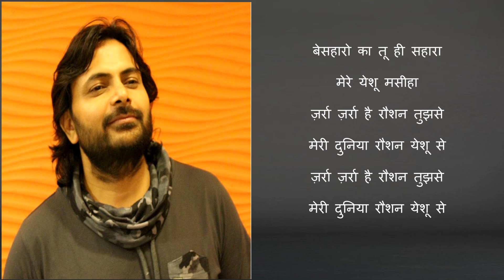Zarra Zarra | Jesus Worship Song | Prakash Prabhakar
A new Worship Song  - Zarra Zarra

Written, Composed and Sung By Prakash Prabhakar